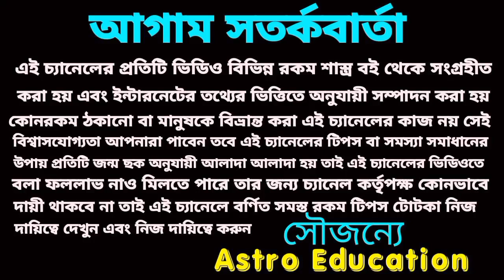পাঁচ মিনিটে বশীকরণ! কালো জাদু! যদি সত্যি না হয় জ্যোতিষ ছেড়ে দেবো ১০০ শতাংশ!